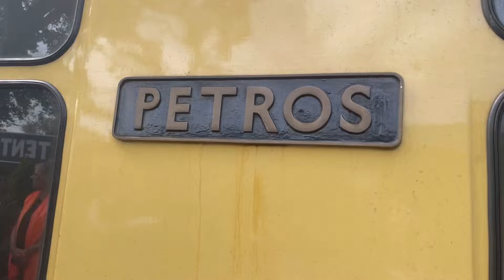Trains running at the Kent and East Sussex railway 21/07/24